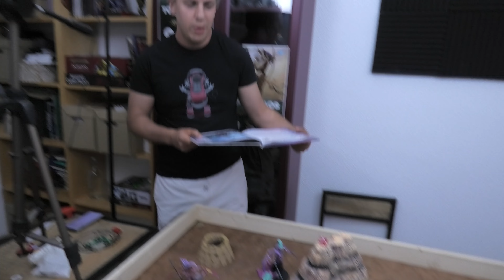Hedonitas of Slaanesh VS Ogor Mawtribes (Kragnos) |Battle Report | Ep. 9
¡Bienvenidos Huertanxs! Tenemos nuevo vídeo en el canal.

 Esta vez les ha tocado el turno a nuestro colega Seiya. Nos ha traído sus demonios de Slaanesh, dispuestos a pervertir y corromper nuestra mesa huertana. Ha combatido contra los ogros de Miguel.

Tenemos un duelo muy interesante. La fuerza bruta y el hambre desmedida de los ogros contra las sutiles artes para depravar y destripar de Slaanesh.

 ¿Quién resultará victorioso?

Estas son nuestras listas:

-Seiya:

Allegiance: Slaanesh
- Host: Godseekers Host
- Grand Strategy:
- Triumphs:
LEADERS
Keeper of Secrets (420)
- General
- Command Trait: Hunter Supreme
- Sinistrous Hand
- Artefact: Amulet of Destiny
- Spell: Born of Damnation
Infernal Enrapturess, Herald of Slaanesh (140)
- Artefact: Lash of Despair
Shalaxi Helbane (405)
- Living Whip
- Spell: Progeny of Damnation
Sigvald, Prince of Slaanesh (265)
UNITS
20 x Daemonettes (280)
20 x Daemonettes (280)
10 x Daemonettes (140)
CORE BATTALIONS
*Warlord
**Battle Regiment
ADDITIONAL ENHANCEMENTS
Artefact
TOTAL: 1930/2000 WOUNDS: 89

-Miguel:

Allegiance: Ogor Mawtribes
- Mawtribe: Bloodgullet
- Grand Strategy: Prized Sorcery
- Triumphs: Inspired
LEADERS
Butcher (135)**
- General
- Cleaver
- Bloodgullet 2nd Spell: Blood Feast
- Lore of Gutmagic: Ribcracker
Firebelly (125)**
- Universal Spell Lore: Levitate
Kragnos, The End of Empires (720)
UNITS
4 x Ironguts (245)*
4 x Ironguts (245)*
6 x Ogor Gluttons (260)*
- Clubs or Blades with Iron Fists
6 x Ogor Gluttons (260)**
CORE BATTALIONS
*Hunters of the Heartlands
**Warlord
TOTAL: 1990/2000 WOUNDS: 112

Nota: En el minuto 49 aproximadamente, Seiya rectificó un movimiento de su fase de movimiento, pero no aparece grabado porque la cámara se quedó sin batería.

💬Si tienes cualquier duda o comentario estaremos encantados de recibirlo.

⚔️Un saludo warhammero.